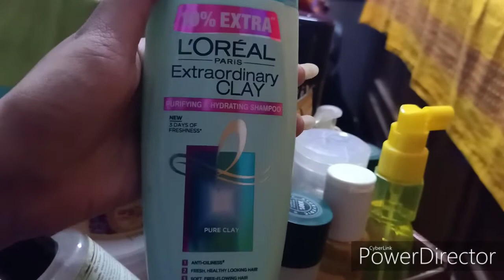DIWALI VLOG | CURRENT HAIR CARE | FIRST EVER VLOG IN MY CHANNEL | 2019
Hey Guys,

This is late I know but what I was unreally unsure of when to at all put it but this.

Also, it took huge efforts to edit it. Had no freaking idea to could I edit two days of stuff into one video and thus took quite some time.

aryama.jadavpur33

Take Care,
Love,
Byeeeeee!